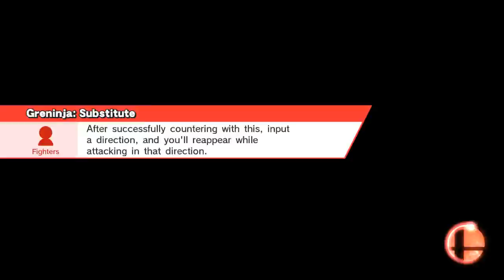- Team Battle - Baia Baia ~ Little Tavo ~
Online / With Anyone (For Glory) / Team Smash
Battlefield (Ω Form)
Ganondorf, Bayonetta, Wario, Meta Knight